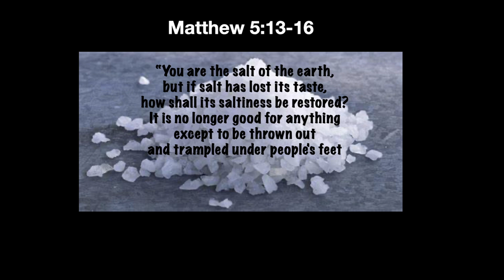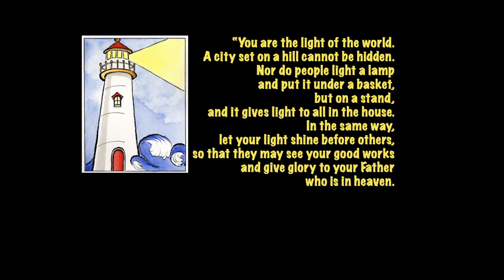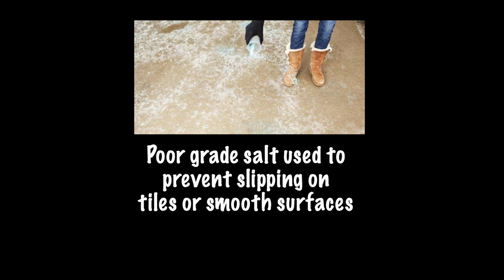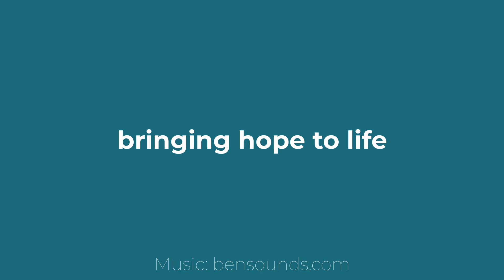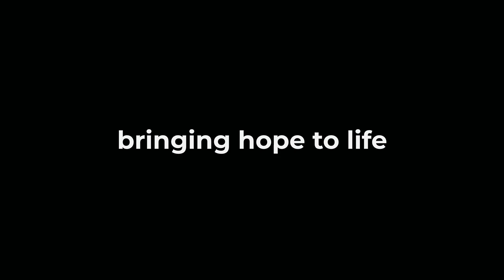The Good Life - Matthew 5:13-16 - Phil Arbon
Join our weekly service for those at home. This week Phil Arbon continues our new series on the sermon on the mount titled "The Good Life".